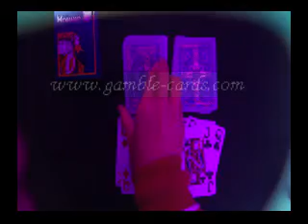MAGIC-POKER-CARDs--Modiano cristallo-Blue1--Magic-trick.avi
Maybe you want to buy the best infrared contact lenses, but don't know where to buy, and how to choose? Now can help you to make this important decision, we have the latest and the best comfortable infrared contact lenses. Wearing the contact lenses, you can see the marks very clearly and accurately in a short time not being found by other players.
Also we manufacture professionally poker products, such as marked cards, nice and magical sunglass, and invisible ink and so on.